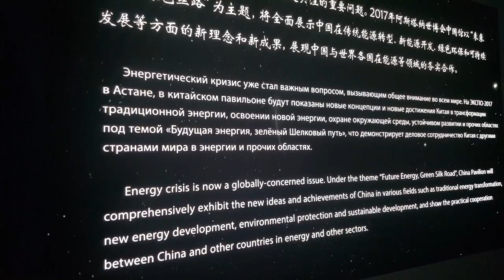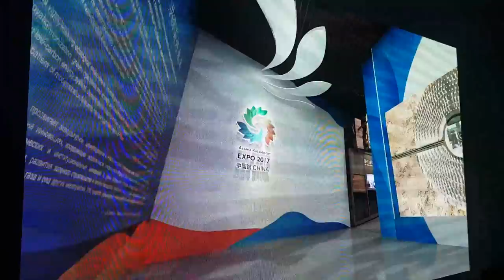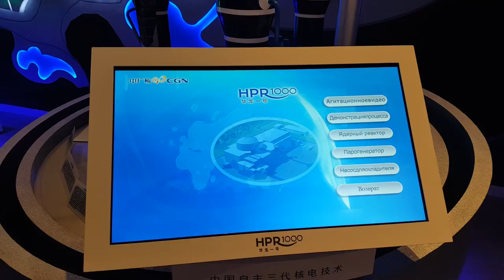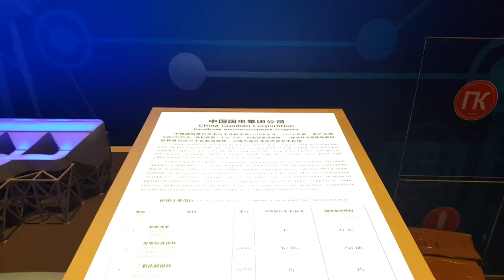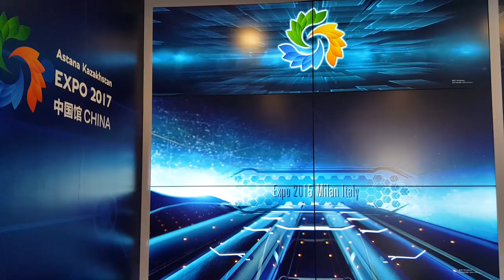China Pavilion. Павильон Китая. Expo 2017 Astana - 1 Minute Story NS